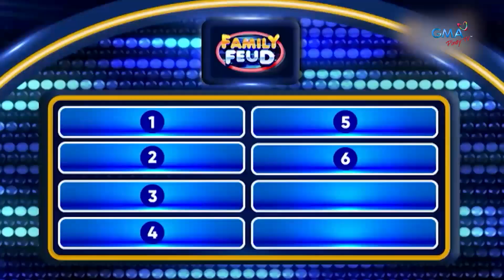Child talents, nagtagisan sa Family Feud!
Kapag sinabing madilim, ano ang una mong naiisip?